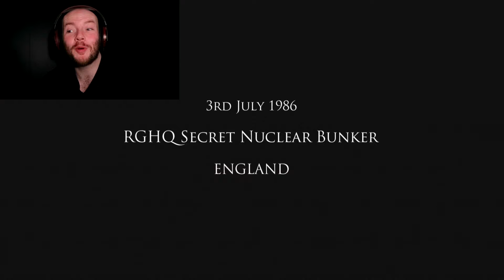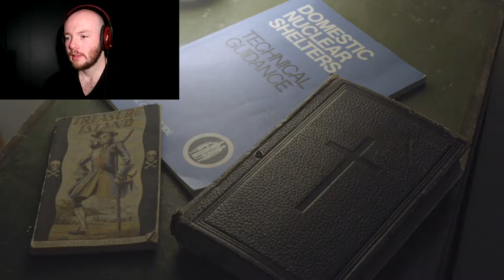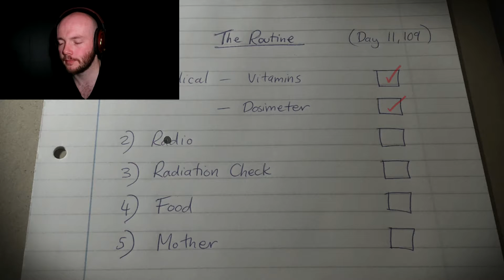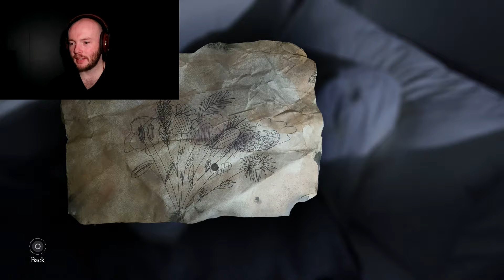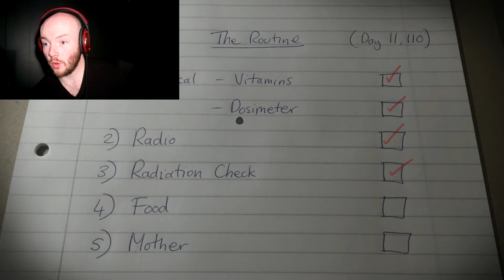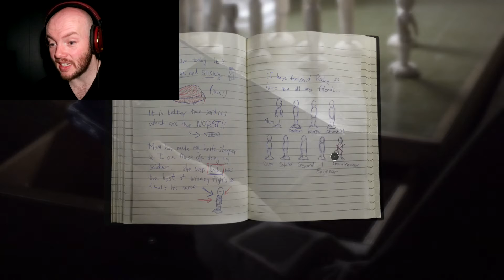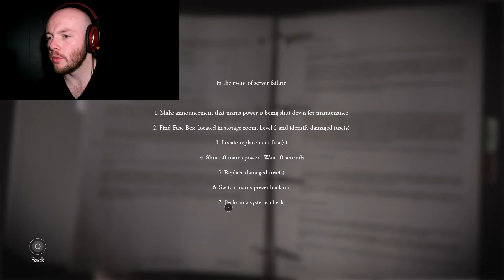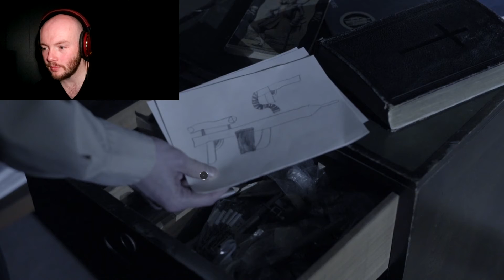Let's Play The Bunker #1 - Lenny Plays.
Lenny plays the eerie live action psychological horror game 'The Bunker' on the PS4 and nearly poops himself.

Tell your friends and share Peeps! It really helps us out!